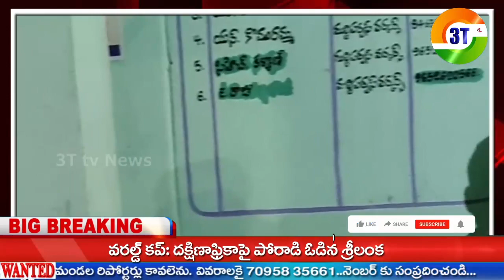ఎదిగిన ఆడబిడ్డ ఇంట్లో ఉంటే బరువు కాదని అవకాశం ఇస్తే అన్ని రంగంలో ముందుంటామని తెలిపిన కానిస్టేబుల్